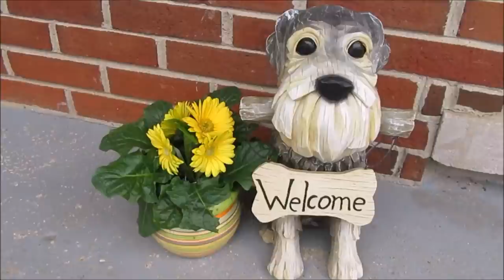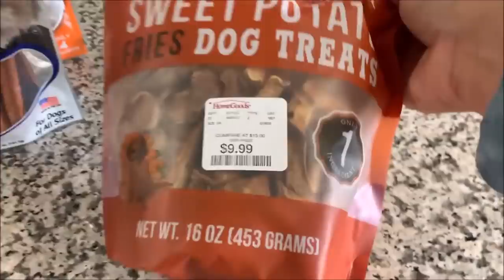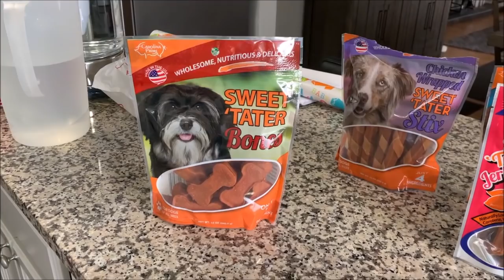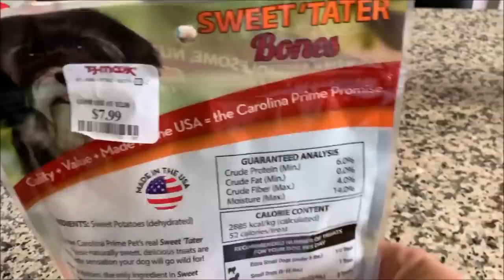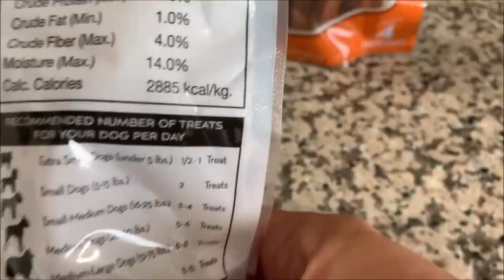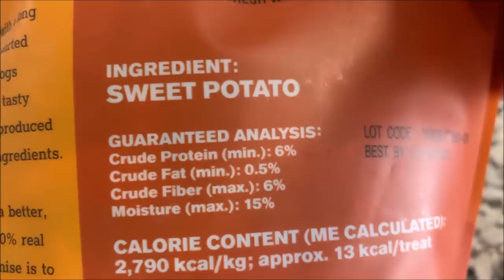Miggy and Mozzie Go To The Vet | Life With 7 Schnauzers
I could not find 2 of the dog treats I shared in today's video on amazon but all other treats, the zero water filtration system, and the dog stick toy have been added.